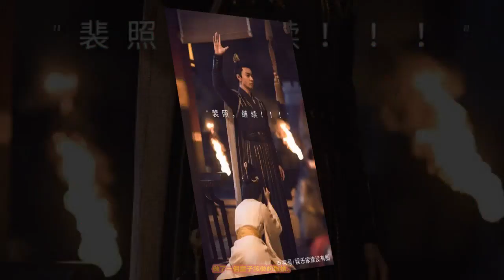《東宮》陳星旭的戲裡戲外，如何塑造有血有肉的李承鄞